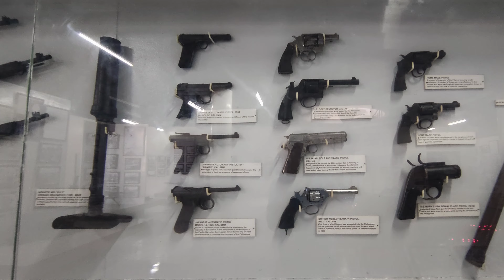Mt. Samat National Shrine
Sa video na ito nag bike ako papuntang Pilar, Bataan para pasyalan ang Mt. Samat National Shrine